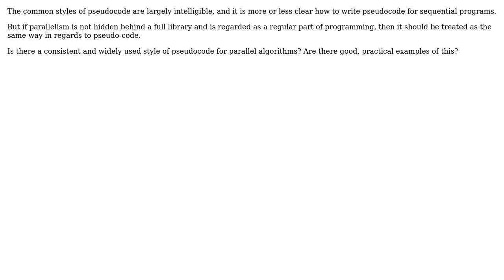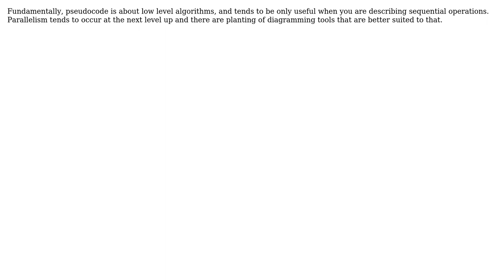Software Engineering: Is there a standard pseudocode for parallel algorithms? (2 Solutions!!)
Software Engineering: Is there a standard pseudocode for parallel algorithms?

With thanks & praise to God, and with thanks to the many people who have made this project possible! | Content (except music & images) licensed under CC BY-SA | Music | Images & others | With thanks to user Simon Pantzare user shuhalo user Owen Godfrey and the Stack Exchange Network Trademarks are property of their respective owners. You are responsible for your own actions.